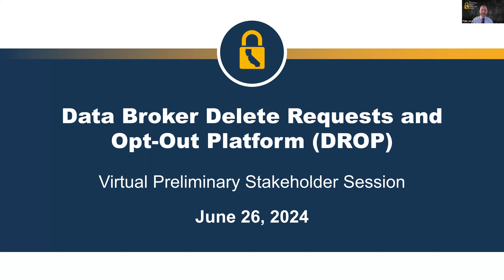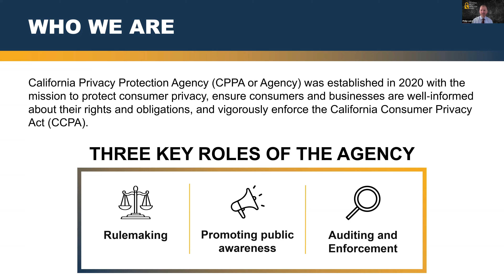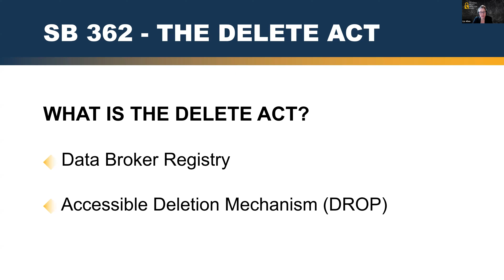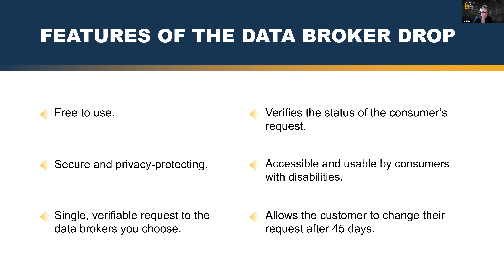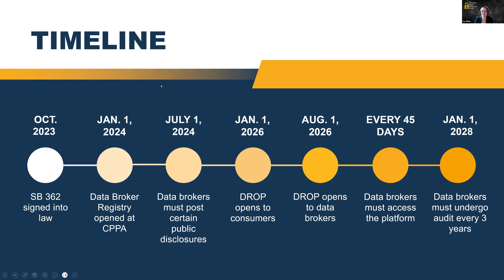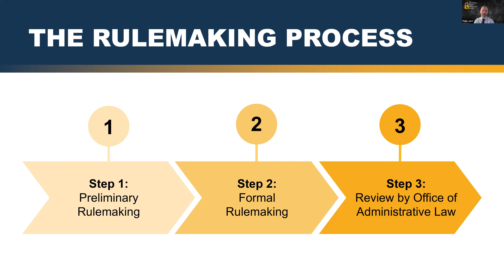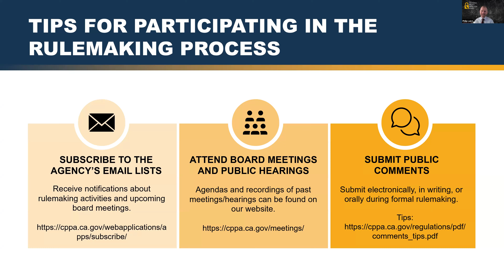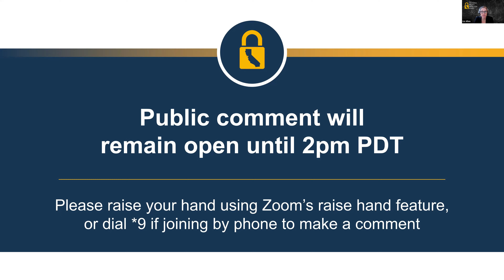June 26, 2024 Preliminary Stakeholder Session: Data Broker Delete Requests and Opt-out Platform